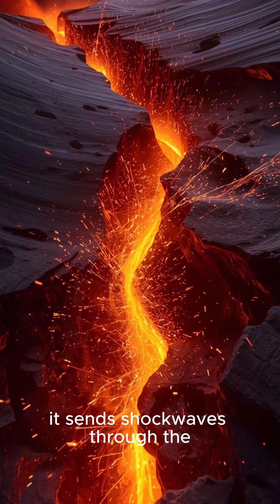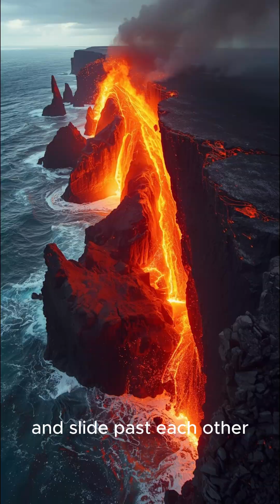Top 5 Facts About Earthquakes You Didn’t Know#earthquake#viral#trending#youtubeshorts#shorts#facts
Top 5 Facts About Earthquakes You Didn’t Know.